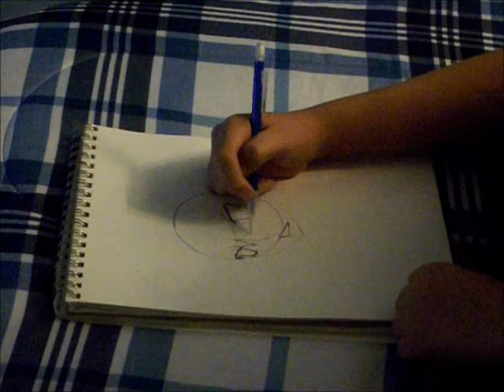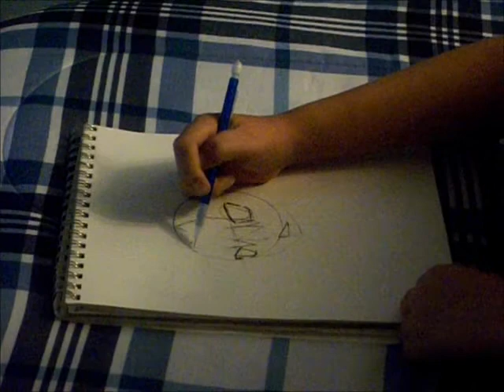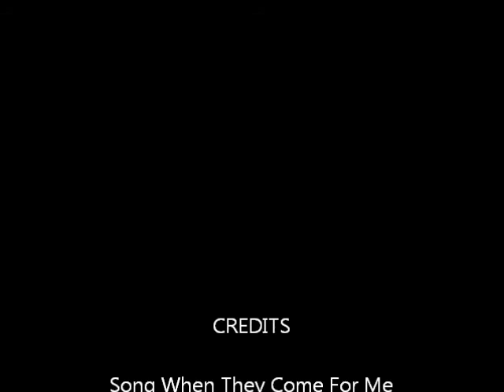Drawing Takuto Tsunashi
ginga Bishounen